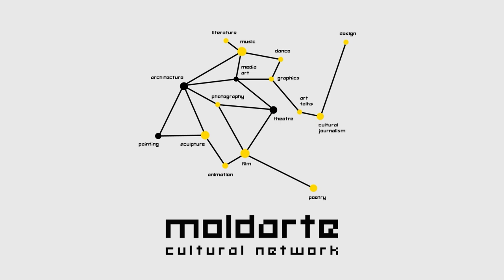MOLDARTE PODCAST – episodul 5. Arte vizuale / 5th episode. Visual Arts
MoldArte, platformă de promovare a actorilor culturali din Republica Moldova, lansează MoldArte Podcast și vă invită, alături de Tania Însurățelu (aka Titania), la o serie de discuții deschise cu reprezentanți ai sectorului artistic din diverse domenii.

Episodul 5 aduce în fața publicului, într-o discuție deschisă, doi artiști din Republica Moldova. Ghenadie Popescu este un artist neconvențional recunoscut, care a expus deja în galeriile din Chișinău, Moscova, Paris, Viena, Düsseldorf și București și a dezvoltat proiecte personale bine mediatizate. Victor Frimu, un tânăr artist pasionat de simbolistică și filosofie, este în același timp angajat al Teatrului de Operă și Balet „Maria Bieșu”. Două personalități cu experiențe diferite, educați la aceeași școală – Academia de Muzică, Teatru și Arte Plastice din Chișinău și care reprezintă două tipuri de parcurs profesional al artistului plastic din Republica Moldova.

Seria MoldArte Podcast a fost înregistrată în studioul oferit de Radio Chișinău.

Moderator Tania Însurățelu; Inginer de sunet Corneliu Bucătaru; DOP Vadim Septichin; Traducere Ozana Oancea

Proiectul MoldArte, finanțat de EUNIC prin programul Spații Europene de Cultură și organizat de Institutul Cultural Român în colaborare cu Institutul Goethe București, Ambasada Austriei din Republica Moldova și Delegația Uniunii Europene din Republica Moldova, își propune să dezvolte scena culturală publică din Republica Moldova, să stimuleze participarea actorilor culturali și abordarea de către aceștia a problemelor sociale și politice actuale.

MoldArte PODCAST – 5th episode. Visual Arts

The MoldArte platform for promoting cultural actors from the Republic of Moldova, launches the Moldarte Podcast and, together with Tania Însurățelu (aka Titania), invites to a series of open discussions with representatives of various fields of the artistic sector.

Episode 5 is an open discussion with two artists from the Republic of Moldova. Ghenadie Popescu is a recognised unconvential artist. He had exhibitions in galleries in Chișinău, Moscova, Paris, Viena, Düsseldorf and București and developed personal projects that were very reflected in the media.Victor Frimu, a young artist with a passion for symbolistic and philosophy is an employee of the „Maria Bieșu” opera and ballet theatre.  Two personalities with different experiences, educated at the same school, at the Music, Theatre and Fine Arts in Chișinău, representing two types of professional trajectories of the visual artist in the Republic of Moldova.

The MoldArte Podcast series has been recorded in the studio kindly offered by Radio Chișinău.

Moderator Tania Însurățelu; sound engineer Corneliu Bucătaru; DOP Vadim Septichin; Translations Ozana Oancea

The MoldArte project, financed by EUNIC within the program European Spaces of Culture and organized by the Romanian Cultural Institute in collaboration with the Goethe- Institute Bucharest, the Embassy of Austria in the Republic of  Moldova and the Delegation of the European Union to the Republic of Moldova, aims at developing the public cultural scene in the Republic of Moldova, to stimulate the participation of cultural actors and their approach to present time social and political issues.